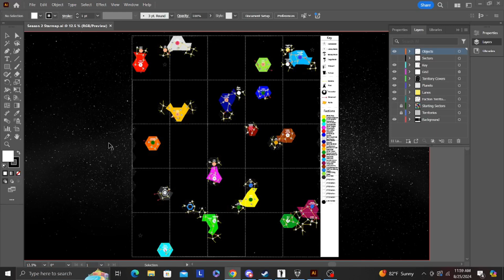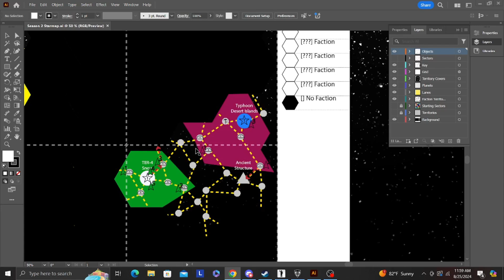Drone Wars Season 2 Episode 4: Unknown Structures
Welcome to the Drone Wars, a Space Engineers campaign featuring multiple factions trying to survive and take over the star system.

In this episode, Coilton Shipyards discovers an artifact. Coilton Shipyards and the Green Drone Armada prepare for war.

Here is a link to the discord if you are interested in joining for season 3: